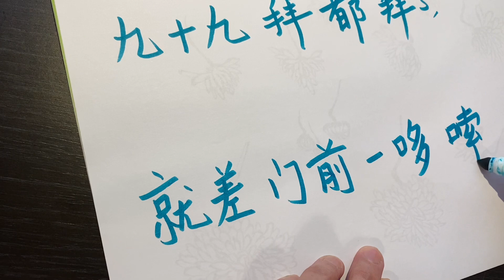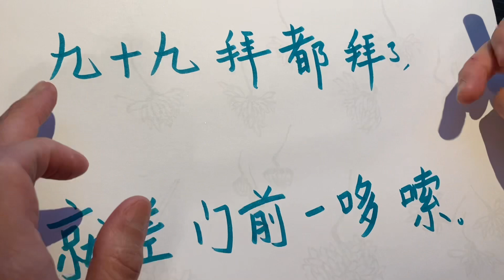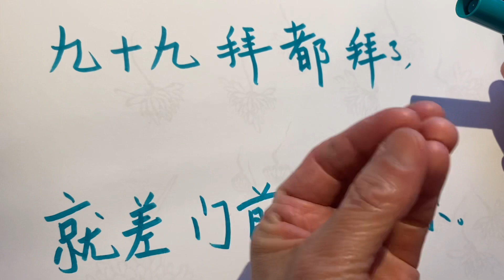The last straw, 九十九拜一哆嗦 hardcore Chinese ASMR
九十九拜都拜了，就差门前一哆嗦
Here I would like to ask your advice about Chinese language learning. I am making videos that Chinese phrases, explained word by word with sound, meaning and culture/historic background. It is more a stories style video. Please kindly let me know what I am missing and where I can improve.

Here is my art classes on SkillShare, you get 14 days free.
Here is the tea:
Here is the mic:
Here are the set calligraphy brushes:
Lensgo LENSGO LWM-DMM1 phone and camera Microphone